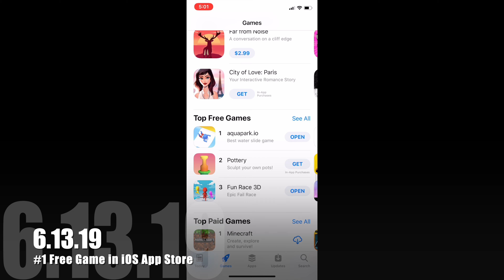06.13.2019 #1 Free Game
Aquapark.io gameplay